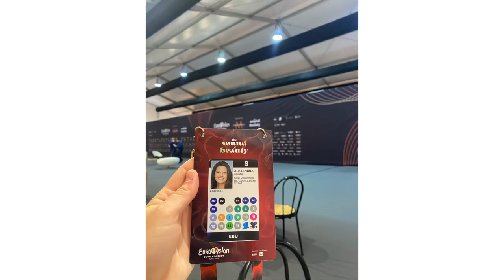Meet the EBU Team | Alexandra Osvath | Social Media Officer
Alexandra Osvath discusses her role as Social Media Officer at the EBU.